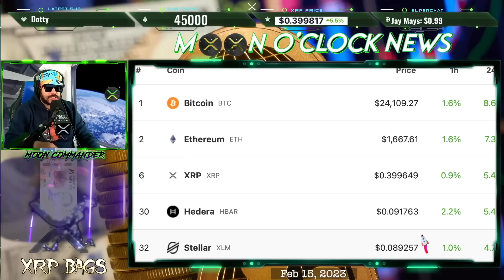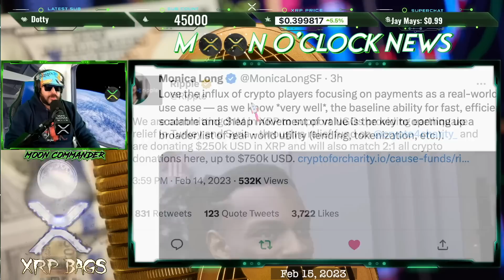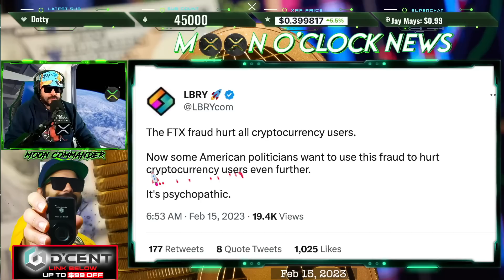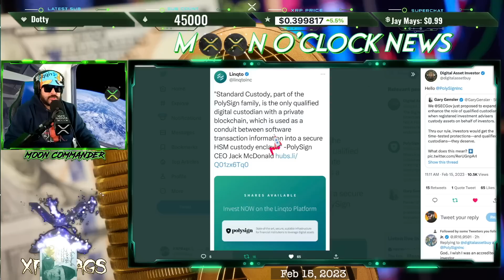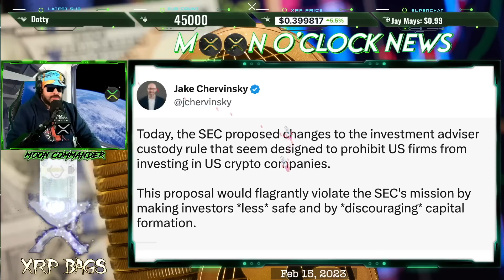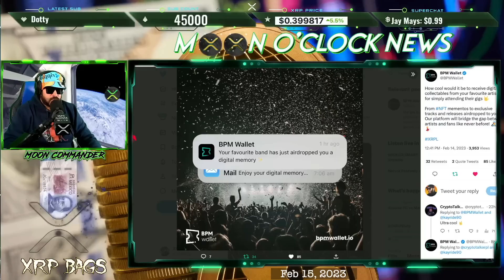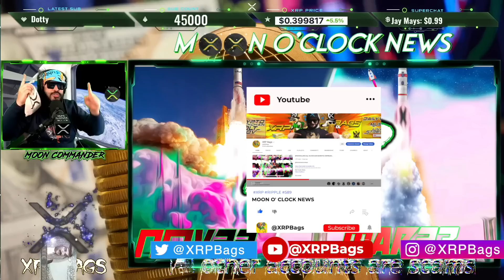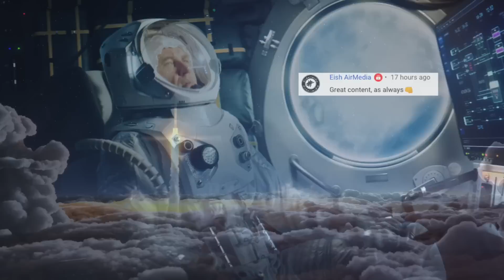RIPPLE/XRP MR POOL WEIRD COINCIDENCE!!? THE MASTERS OF THESE TECHNOLOGIES WILL...??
(News, Crypto, Music, DLT, Blockchain, Staking, Wealth)

XRPBAGS.CRYPTO

rwyQBZ56Eiu2RrfUx3oy6QXmMThTaoFJJ5
◽ Keep Crypto Safe | Hardware Wallets